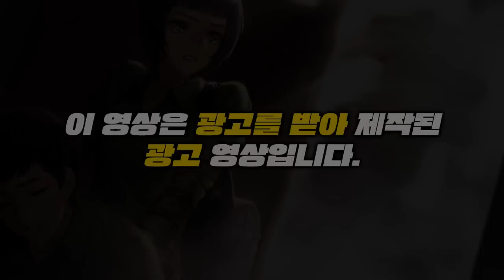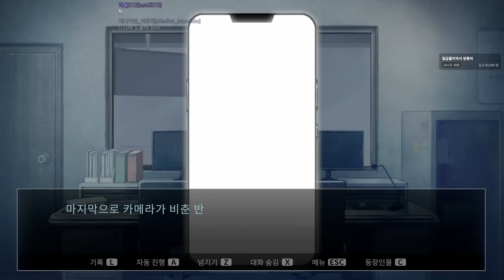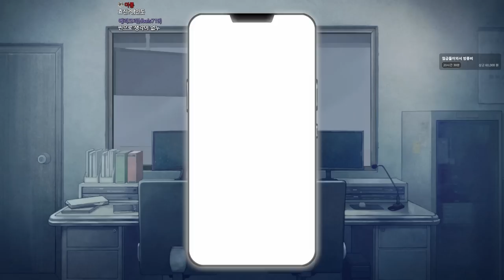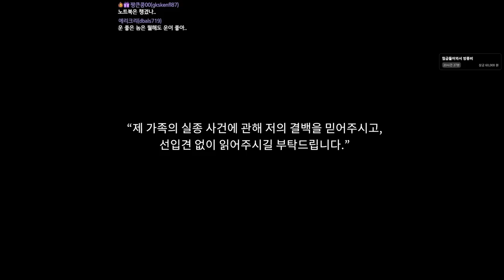이 증상이 모든 일의 시작이었다.... (지금 우리 학교는)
네이버웹툰 원작 [지금 우리 학교는] 게임출시 기념 이벤트
🆘10%할인 & 굿즈16종 받기🔽

좀비 지옥으로 변해버린 학교,
시간이 지날수록 점점 희박해지는 구조의 희망..
얼마 남지 않은 생존자들은 무사히 학교를 빠져나갈 수 있을까?